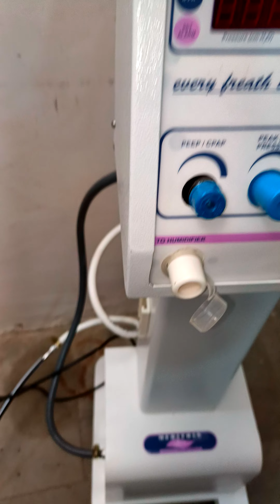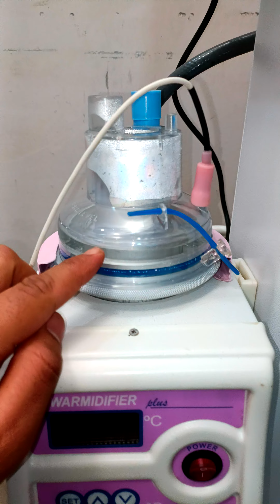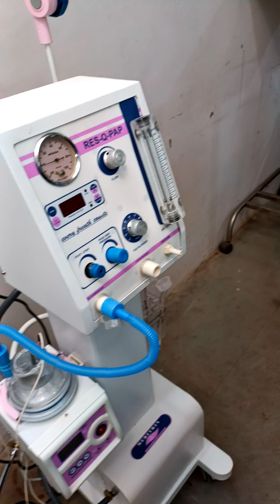Installation of Meditrin bubble CPAP Machine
HONMED A Complete Hospital Setup